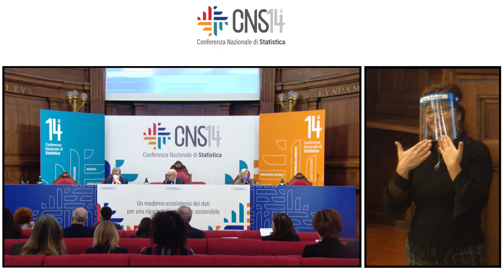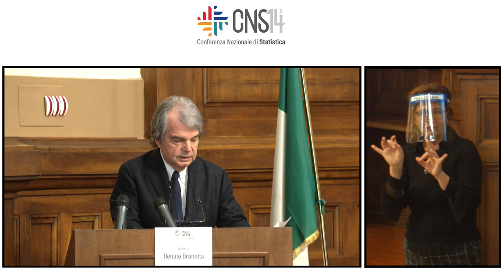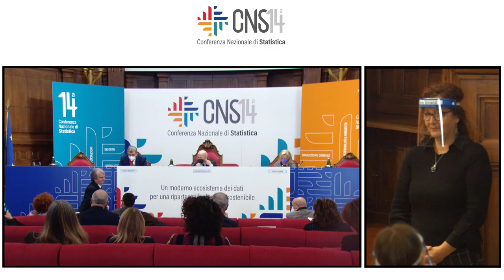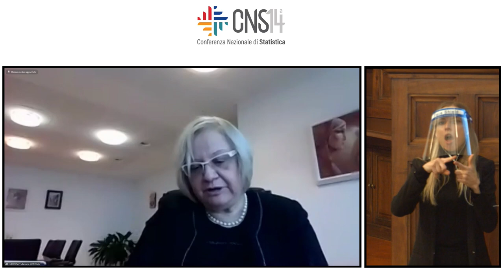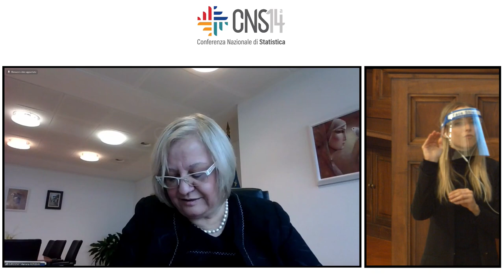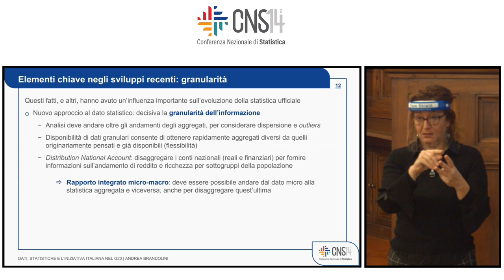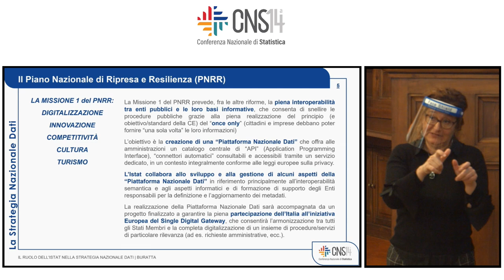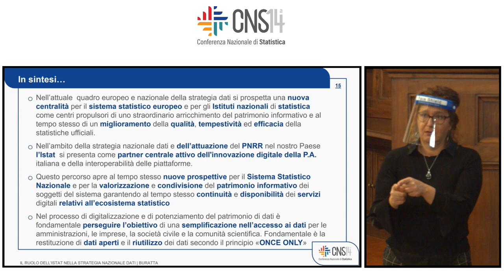CNS14 - PLENARIA DI APERTURA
La strategia dei dati:
l’iniziativa europea e la risposta nazionale
Data strategy at European level
Mariana Kotzeva | Director General Eurostat
Dati, statistiche e l’iniziativa italiana nel G20
Andrea Brandolini | Vice Capo Dipartimento Economia e statistica | Banca d’Italia
Il ruolo dell'Istat nella strategia nazionale ed europea dei dati
Vittoria Buratta | Direttore Dipartimento per lo sviluppo di metodi e tecnologie per la produzione
e diffusione dell'informazione statistica | Istat